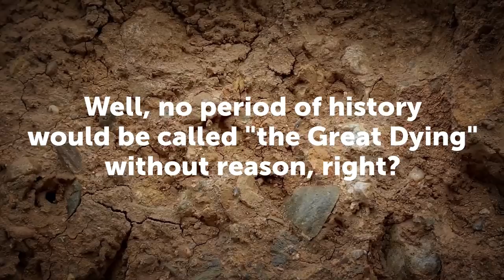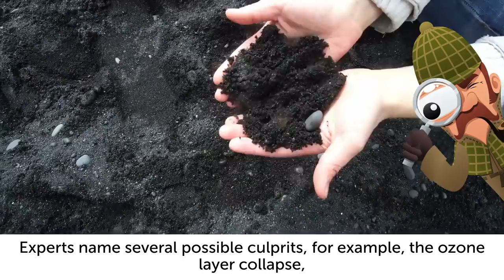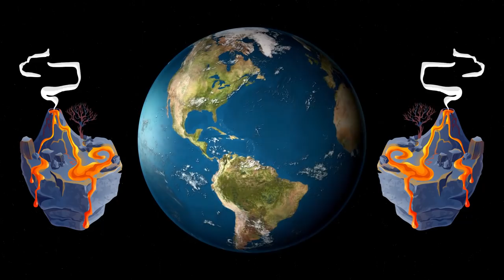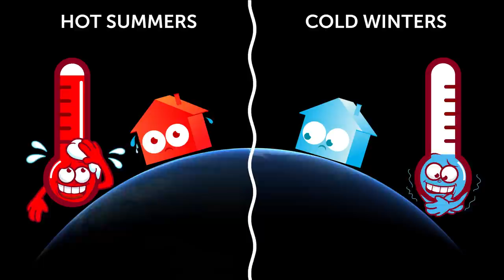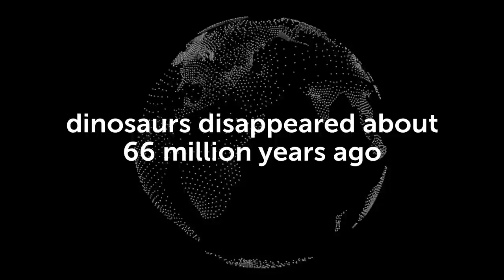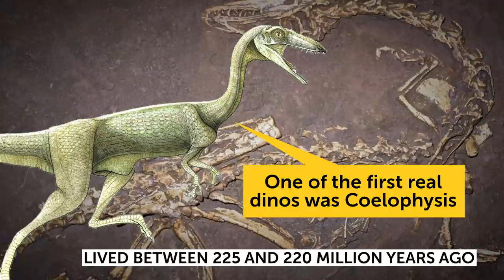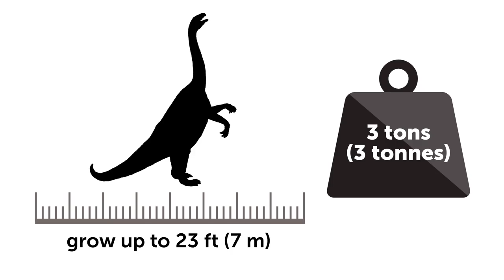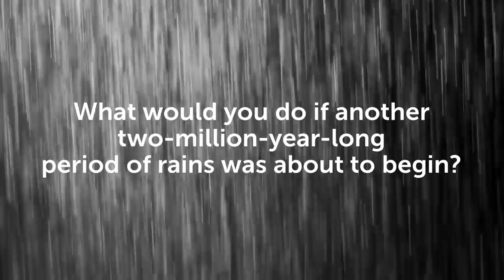Once Rain Didn't Stop for 2 Million Years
What if it never stopped raining? Are you sick and tired of rains that haven't stopped for weeks on end? Then consider yourself lucky that you didn't live in the Triassic Period, around 234 million years ago. That was the beginning of a really long rainy season...

At the beginning of the Triassic period, the planet was sweltering, with the oceans hotter than your bathtub and the air full of carbon dioxide from constant volcanic eruptions. And the supercontinent Pangea was mostly a vast stretch of flat and dry land. However, this couldn't last forever. And approximately 234 million years ago, long-awaited rain fell. And everything would have been perfect if these rain hadn't continued for 2 million years!

TIMESTAMPS:
The deadliest mass extinction 0:42
What caused many creatures to die out 1:12
How did scientists learn about these events? 2:51
What could cause such extreme weather conditions 3:25
The transformation of the animal and plant world 4:52
How did dinosaurs get so big? 5:17
How the plant life of Earth changed after the rainfall 8:05

SUMMARY:
- Around 252 million years ago, 70% of terrestrial vertebrates, as well as 90% of marine creatures, were wiped off the surface of the planet. Animal and plant life on Earth couldn't fully recover from this catastrophe for the next 10 million years.
- Sulfur emissions from burning coal made the oceans acidic, and this killed most marine species. Acid rains destroyed forests. Bacteria that lived on dead bodies started to produce hydrogen sulfide, toxic gas which finished off the remaining species.
- Surprisingly, scientists managed to discover evidence of humid climate in entirely different places on the planet. This could only mean one thing: 234 million years ago, it was raining all over the world.
- Approximately one or two million years before the "wet season" started, there were several massive volcanic eruptions on the territory of modern-day British Columbia and Alaska. These eruptions lasted for a whopping 5 million years!
- After the volcanic activity continued for about one million years, Earth's atmosphere became so humid and warm that rain eventually managed to reach even the central parts of the supercontinent. The season of rains started.
- There are many misconceptions about dinosaurs. First of all, forget about the image of a huge predator towering over trees. A significant number of dinosaurs were not bigger than a good old turkey!
- Due to climate change, plant life on Earth changed dramatically. It thrived in the new tropical humid climate. Tall trees and lush greenery started to grow in abundance. And dinosaurs began to increase in size.
- After revitalizing the planet, the monsoon season finally came to an end. The volcanic eruptions were slowing down at that time, and this also played a significant role in the stabilization of climate.
- After the two-million-year-long rainfall, the plant life of Earth changed dramatically. There appeared many types of conifers which then spread all over the place.

East News